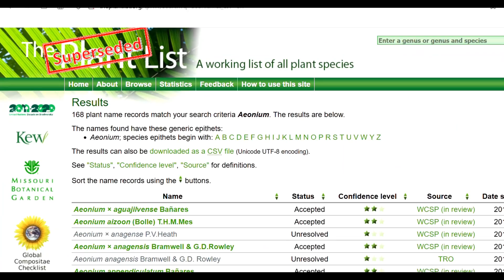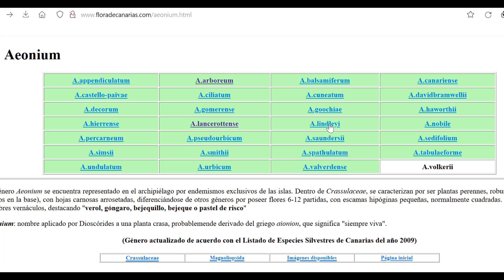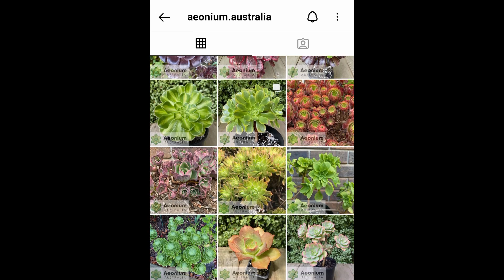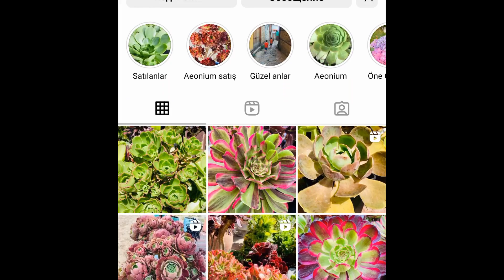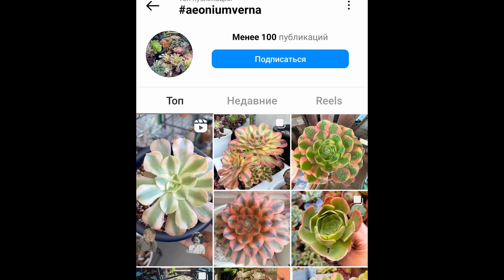Как определить сорт эониума?!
00:00 Нас 2500
0:30 почему записываю видео
01:20 о разнообразии
01:42 чем вид отличается от сорта
02:36 вероятность 90%, что у вас вот эти сорта...
03:50 требуйте название у продавца!
04:35 какие параметры нужно знать для определения сорта. Размер розетки
05:17 как эониум ветвится?
05:28 как изменяется цвет в течение года?
05:45 как меняется форма розетки в течение года?
06:46 есть ли на листьях ворсинки?
07:22 про запах
08:09 как выглядит цветонос?
08:53 где искать ботаническую информацию
10:30 испаноязычные ресурсы
11:09 о пользе запрещенного инстаграма
12:18 как искать сорт в запрещенном инстаграме

Связаться со мной легче всего в телеграме и ВКонтакте, наберите в поиске "Эониумы Татьяны"